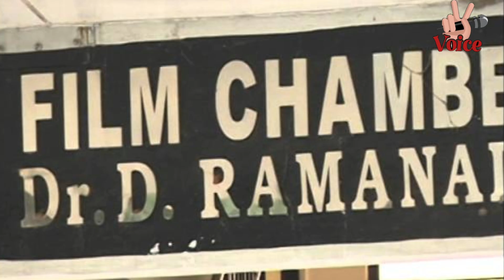రామ్ చరణ్ తో నిర్మాతలు భేటీ | Ram Charan | Heroes Remuneration Issue | Telugu Chamber | Rachel Voice